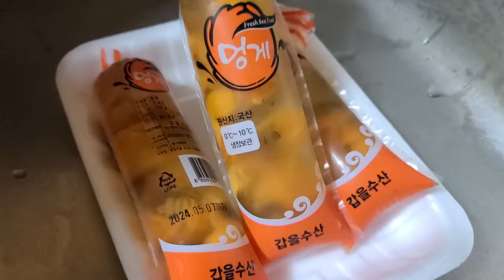멍게 비빔밥 쉽게 채취할수 있는 이것만 넣어 보세요 이맘때만 되면 김선생 꼭 즐겨 먹는다